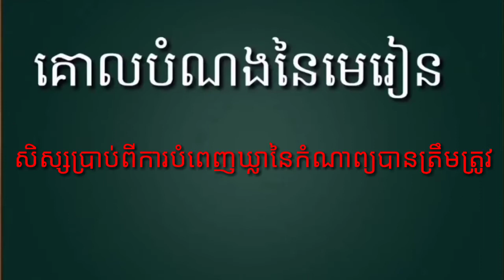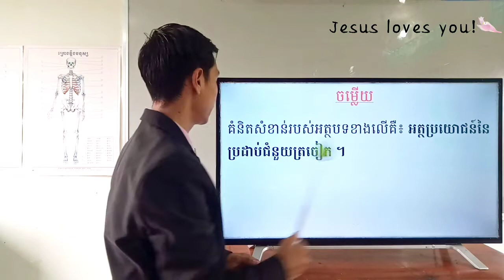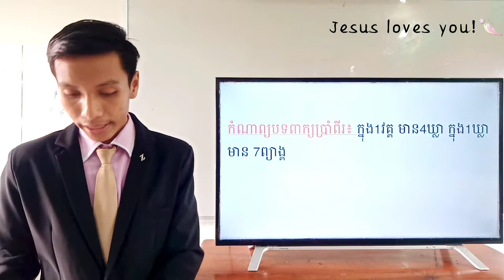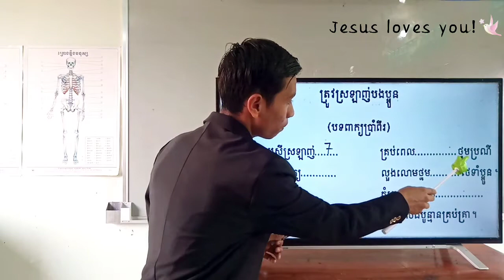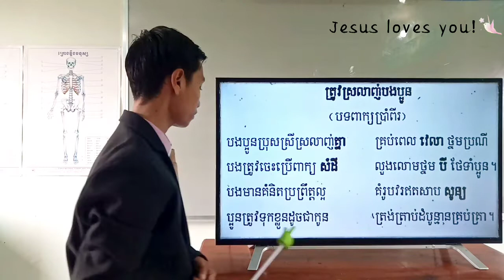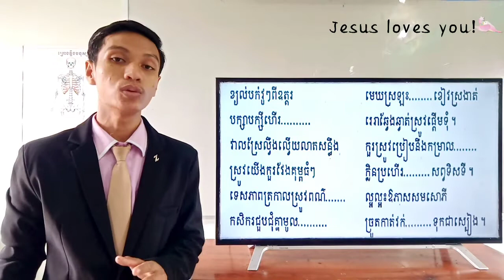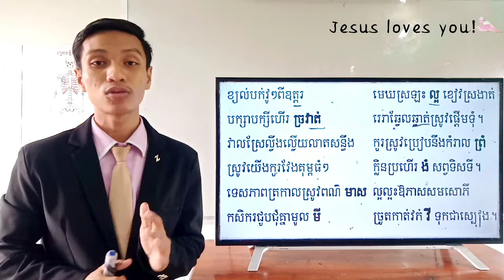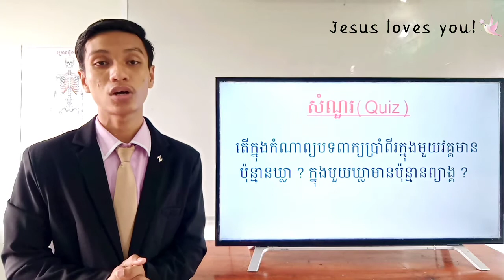124-2_ថ្នាក់ទី5-ភាសាខ្មែរ-មេរៀនទី03-ការបំពេញឃ្លានៃកំណាព្យ-ទំព័រ40-06092021-Joseph Central School